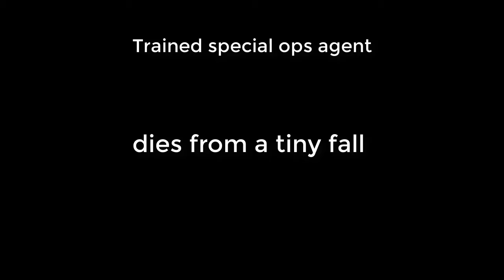Uncharted 3 is a comedy ass game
Just a stupid lil video I put together ;)